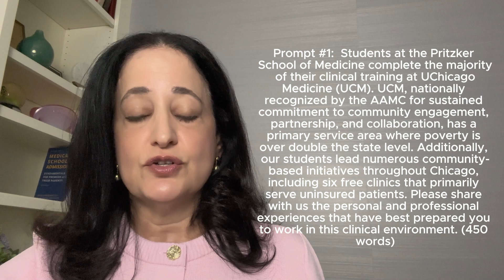How to Interpret The University of Chicago Pritzker School of Medicine Secondary Essay Prompts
Learn from Dr. Jessica Freedman as she discusses the 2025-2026 University of Chicago Pritzker School of Medicine Secondary Essay Prompts. How should you best approach your essays?

Prompt 1: Students at the Pritzker School of Medicine complete the majority of their clinical training at UChicago Medicine (UCM). UCM, nationally recognized by the AAMC for sustained commitment to community engagement, partnership, and collaboration, has a primary service area where poverty is over double the state level. Additionally, our students lead numerous community-based initiatives throughout Chicago, including six free clinics that primarily serve uninsured patients. Please share with us the personal and professional experiences that have best prepared you to work in this clinical environment. (450 words)

Chapter: 00:36

Prompt 2: All MD students participate in our longitudinal Scholarship & Discovery research program, which offers protected curricular time, mentoring, and funding for students to pursue their scholarly interests. Please describe your research interests and share how our research opportunities will help you advance your career goals. (450 words)

Chapter: 4:45

Prompt 3: Medical education requires humility and resilience as students learn to become physicians prepared to deliver exceptional care within a rapidly changing and sometimes challenging healthcare landscape. Share with us a difficult or challenging situation you have encountered and how you dealt with it. In your response, identify both the coping skills you called upon to resolve the situation, and the support person(s) from whom you sought advice. (450 words)

Chapter: 7:10

Additional Questions

Prompt 4: Please feel free to use this space to convey any additional information that you might wish the Committee to know. For example, if you are not currently completing a degree, please share your planned or current activities for this application cycle. We suggest that you limit your text to about 300 words.

Chapter: 9:44

Prompt 5: If your school has a premedical committee or premedical advisor who composes a letter for each applicant from your school and you chose not to avail yourself of this service, please provide an explanation in the text box below for your decision not to do so. We suggest that you limit your text to about 200 words.Learn from Dr. Jessica Freedman as she discusses the 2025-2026 University of Chicago Pritzker School of Medicine Secondary Essay Prompts. How should you best approach your essays?

Chapter: 11:07